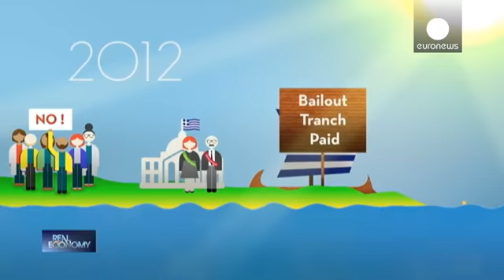Греческая трагедия: "СИРИЗА" обещает хэппи-энд - real economy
В Греции - новое правительство и новые надежды на преодоление многолетнего кризиса... Насколько реалистичен предлагаемый Афинами сценарий,  как оценят его внешние кредиторы? Хватит ли у представителей альянса "СИРИЗА" опыта и дипломатических навыков, чтобы договориться с разделенной  "греческим вопросом" Европой?

Об этом рассуждают гости программы "Реальная экономика", в числе которых - министр по экономическому развитию Греции Йоргос Статакис.…